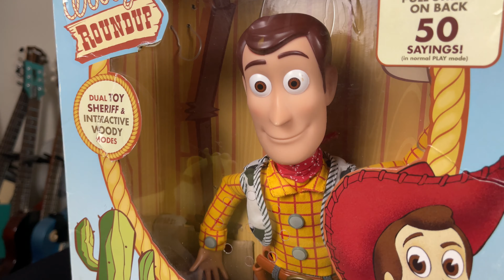John Lasseter Talks Toys Woody Parody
SEND TodayIGrewUP FAN MAIL TO:

Redlands, CA
92375
United States